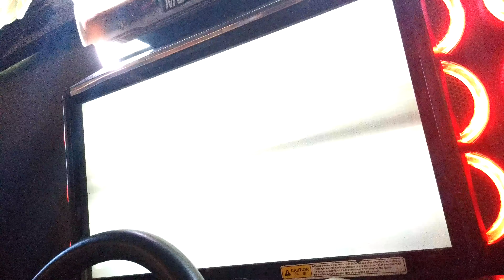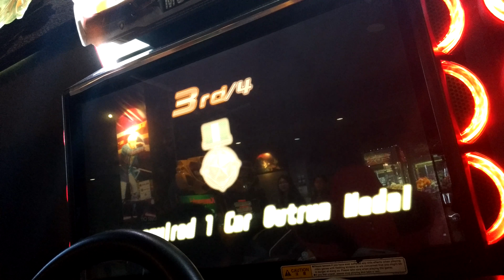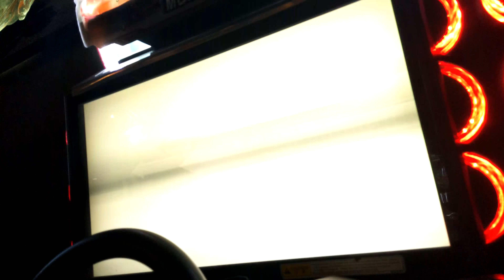WMMT5DX+ BATTLE SOLO #1